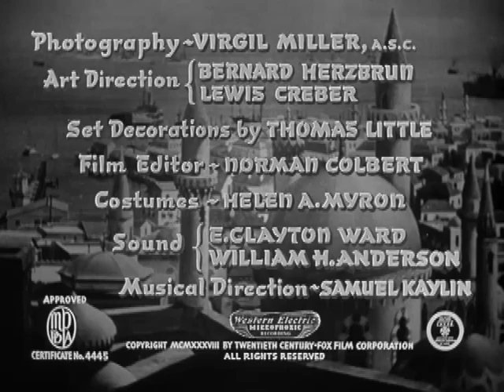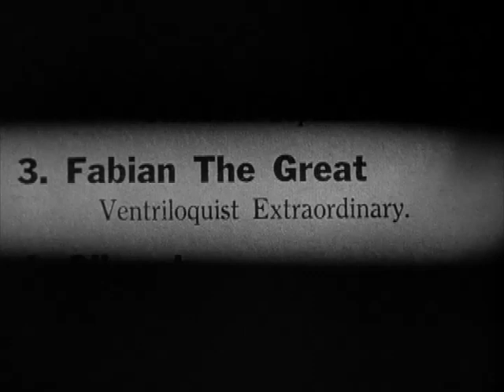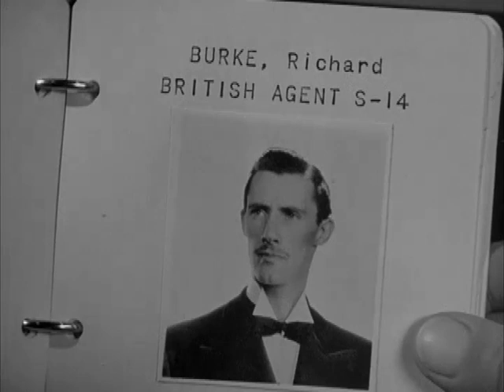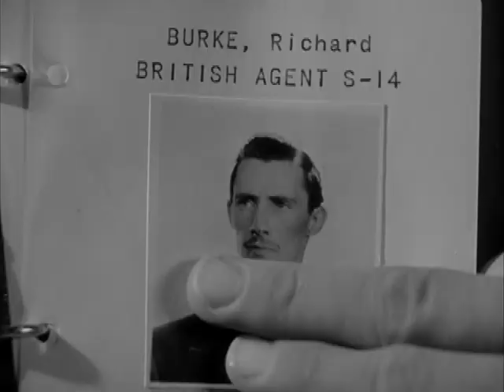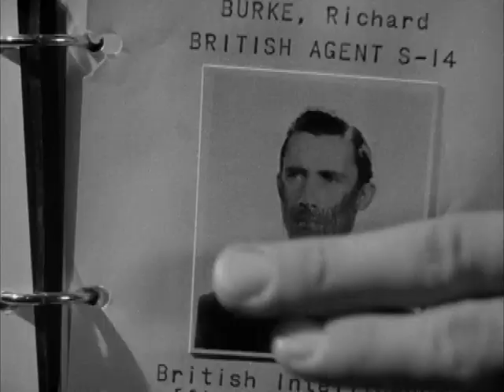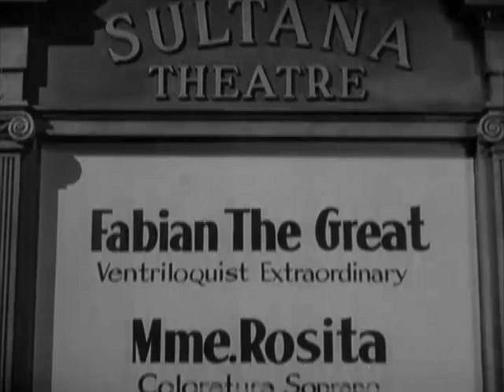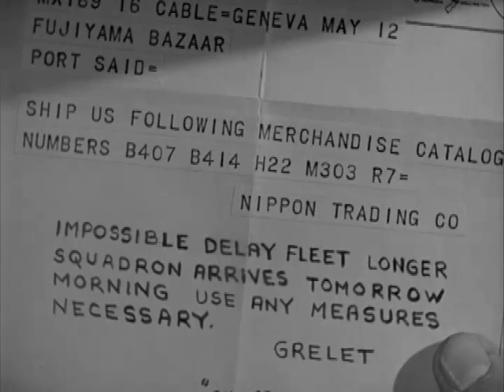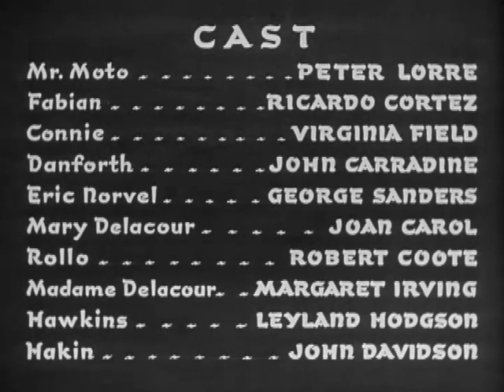Mr. Moto's Last Warning (1939)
Mr. Moto's Last Warning | 1h 11min | Crime, Drama, Mystery | January 1939 (USA)

Mr. Moto's Last Warning is the sixth episode in a series of eight movies starring Peter Lorre as Mr. Moto. The film was directed by Norman Foster, written by Philip MacDonald and Norman Foster. The movies are based on a character created by John P. Marquand, starring Peter Lorre, Ricardo Cortez, Virginia Field and John Carradine.